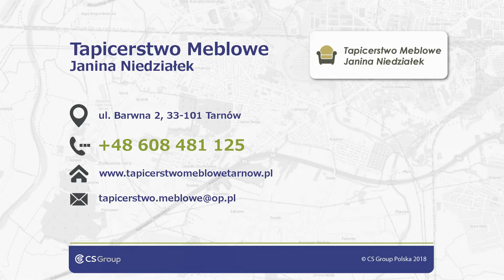Renowacja mebli tapicerowanych tapicerka usługi tapicerskie Tarnów Tapicerstwo Meblowe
Tapicerstwo Meblowe to firma prosperująca na rynku od 1997 roku. Jej siedziba zlokalizowana jest w Tarnowie, na terenie województwa małopolskiego. Świadczymy kompleksowe usługi tapicerskie. Właścicielką firmy jest Janina Niedziałek. Zapewniamy wszelkiego rodzaju usługi tapicerskie najwyższej jakości. Współpracujemy z Klientami indywidualnymi oraz przedsiębiorstwami.

Oferta usługowa przedsiębiorstwa obejmuje renowacje mebli drewnianej konstrukcji,renowacje mebli tapicerowanych, przeróbki starych mebli, odnawianie mebli oraz naprawę mebli.

Zajmujemy się naprawą mebli stylowych, nowoczesnych bądź klasycznych. Co więcej, pomagamy wybrać materiały pokryciowe do sof, foteli, kanap, narożników czy wersalek. Oferujemy kilkadziesiąt wzorów, materiałów oraz kolorów różnego typu. W razie życzeń Klientów sprowadzamy niedostępny towar.